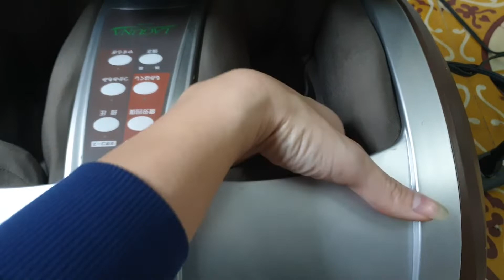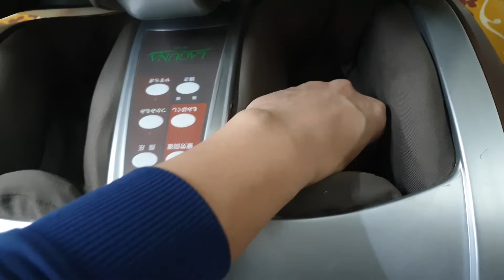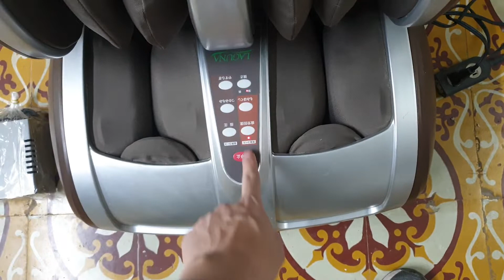0989897559- Lên sóng chiếc máy massage chân vip của vip...11/03/2022